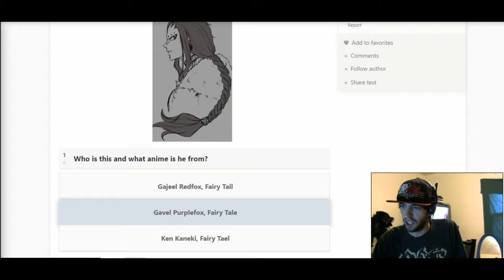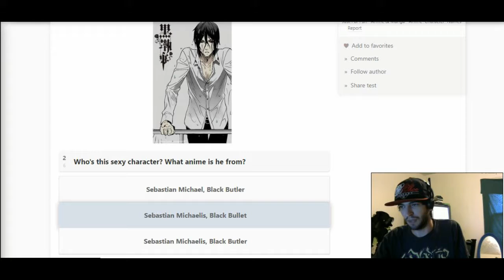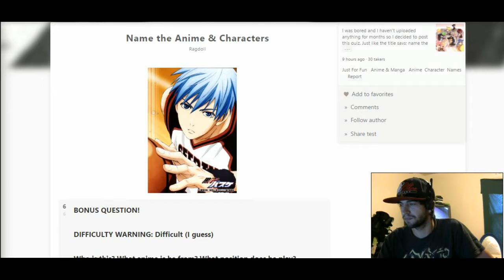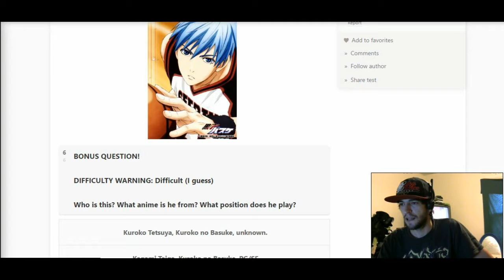Guess The Character and Anime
Join Me In Taking This Quiz, Maybe Ya'll Will Get A 100%